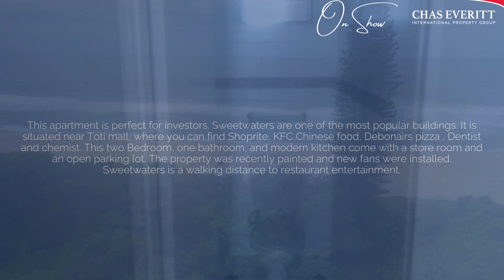𝗢𝗡 𝗦𝗛𝗢𝗪 | For Sale R 795 000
14th of April from 14h00 to 16h00
Get In touch with JP Pieterse on 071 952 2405

This apartment is perfect for investors. Sweetwaters are one of the most popular buildings. It is situated near Toti mall, where you can find Shoprite, KFC,Chinese food, Debonairs pizza , Dentist and chemist. This two Bedroom, one bathroom, and modern kitchen come with a store room and an open parking lot. The property was recently painted and new fans were installed.
Sweetwaters is a walking distance to restaurant entertainment.